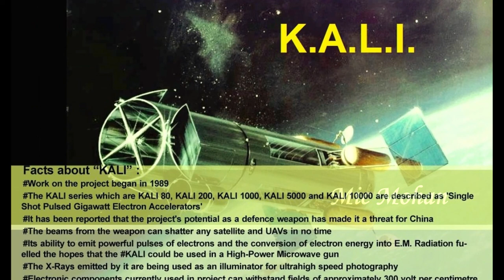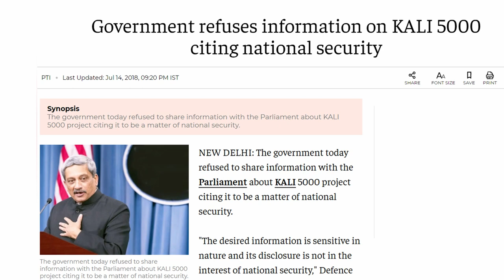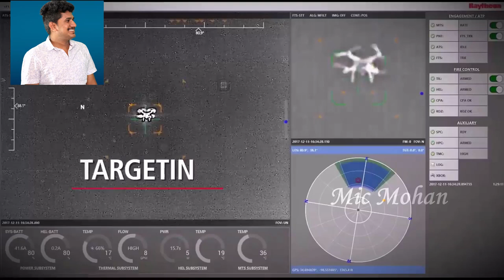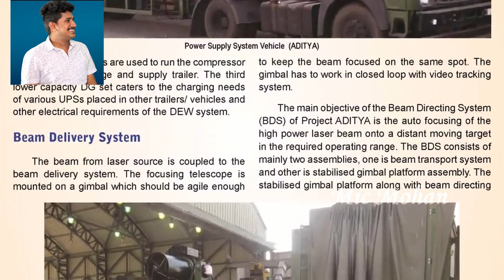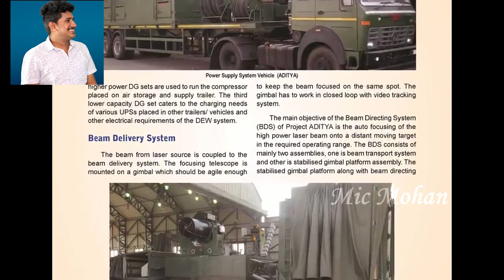காளி 5000 | India's Secret Weapon | Kali 5000 | Explained | Tamil | Mic Mohan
The KALI (Kilo Ampere Linear Injector) is a linear electron accelerator being developed in India by the Defence Research Development Organization (DRDO) and the Bhabha Atomic Research Centre (BARC). It is not a laser weapon as commonly believed. It is designed to work in such a way that if an enemy missile